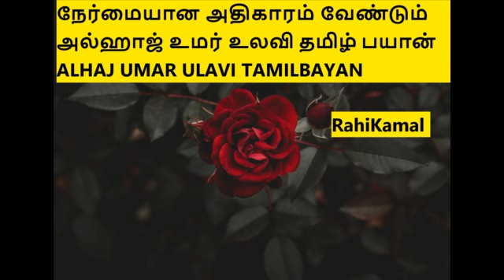நேர்மையான அதிகாரம் வேண்டும் அல்ஹாஜ் உமர் உலவி தமிழ் பயான் ALHAJ UMAR ULAVI TAMILBAYAN